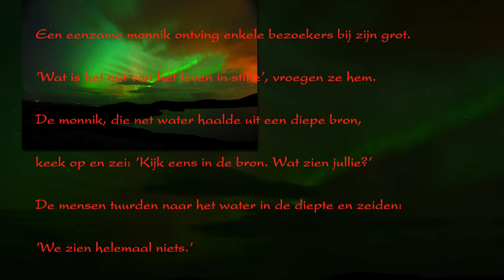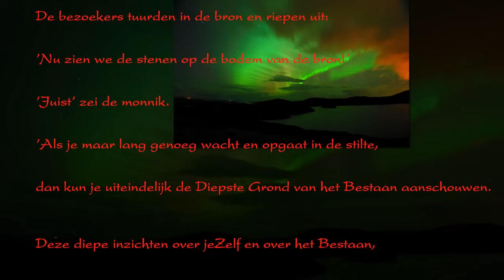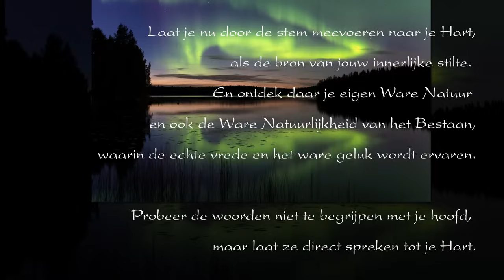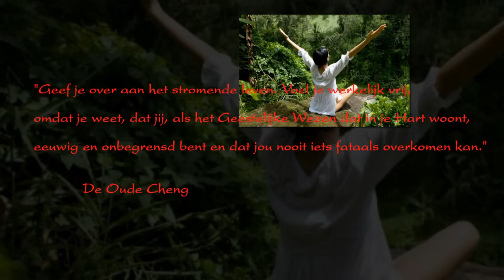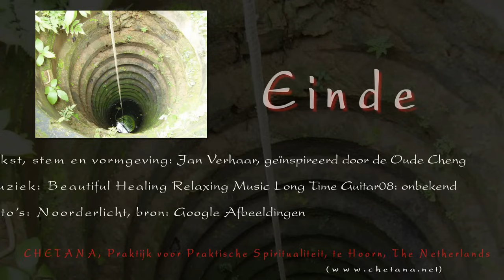DE ZIN VAN STILTE (Geleide Hart-Meditatie, verkorte versie)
Laat je door de stem meevoeren naar je Hart, als het 'Stille Midden' van je wezen,
en ervaar in deze stilte de echte vrede en het ware geluk van je 'Natuurlijke Staat van Zijn'.
Er is van deze meditatie ook een complete versie van 50 minuten op Youtube geplaatst onder de naam 'ONTDEK JE HOOGSTE NATUUR', zoek op trefwoord 'deoudecheng'.

Een liefdevolle groet,
De Oude Cheng